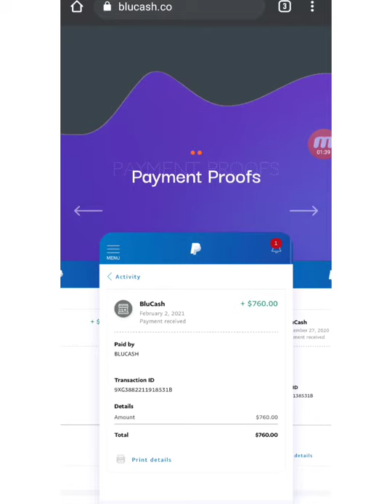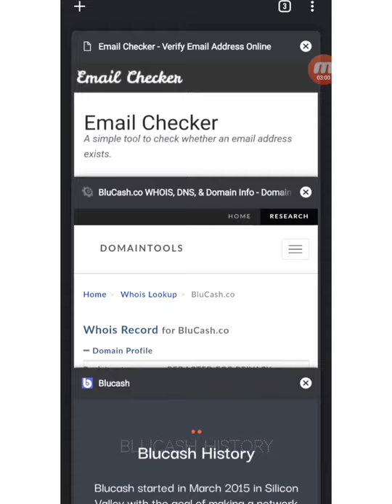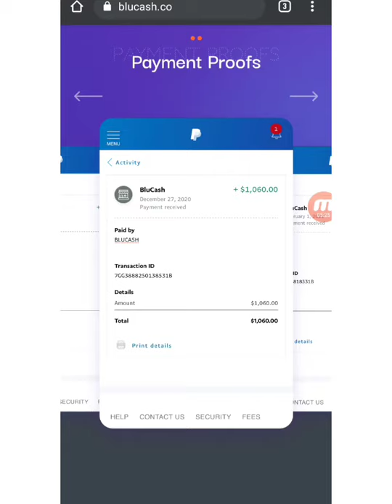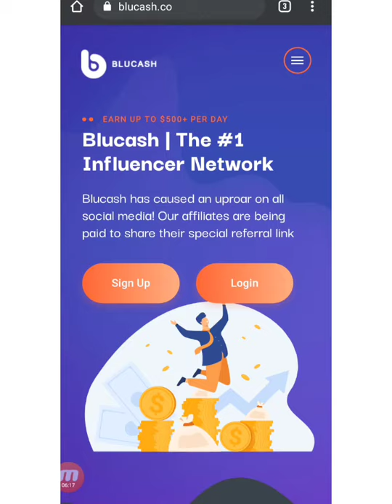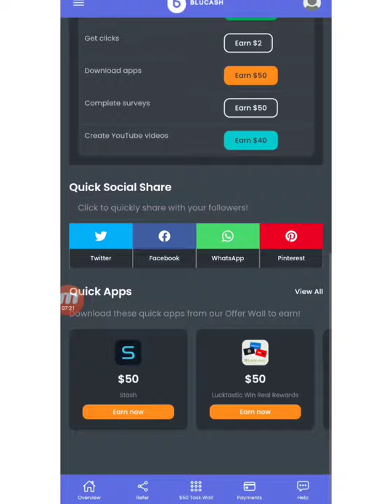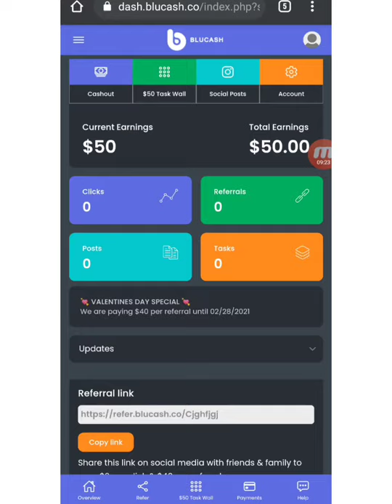Blucash.co scam or legit blucash full review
Blucash full review whether this site really pays or another scam

Blucash review

Blucash.co full review

Blucash scam or legit??